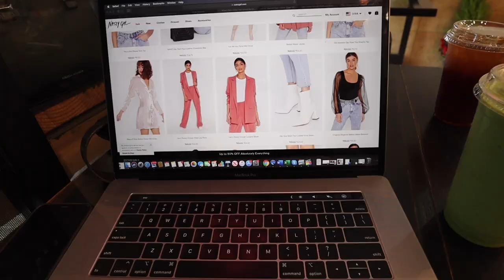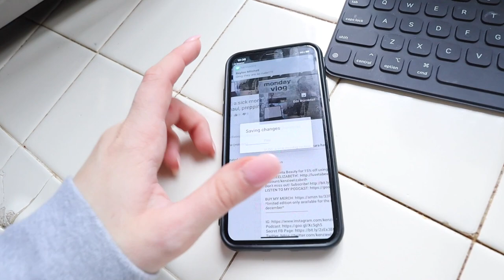VLOG: quinton moves & my life is also a mess | Kenzie Elizabeth